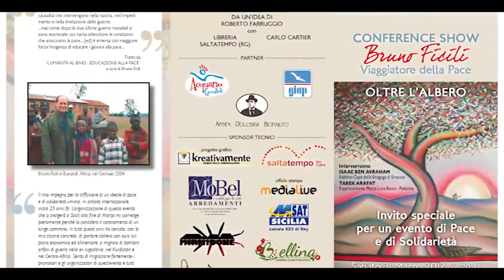Bruno Ficili, Viaggiatore della Pace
Grande interpretazione di Oriana Della Luna all'evento in onore del Prof. Bruno Ficili, Viaggiatore della Pace. Si... l'idea è buona! ringrazia la  disponibilità di Oriana e la sua sensibilità.

Nel video, il brano interpretato da Oriana Della Luna è "Il mio nome è mai più", di Luciano Ligabue, interpretato nella versione originale insieme a Jovanotti e Piero Pelù